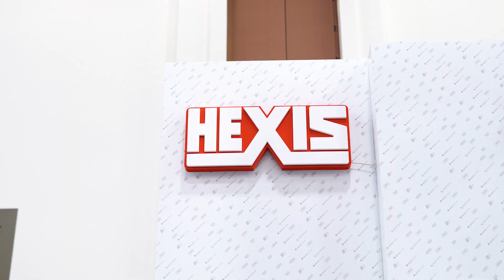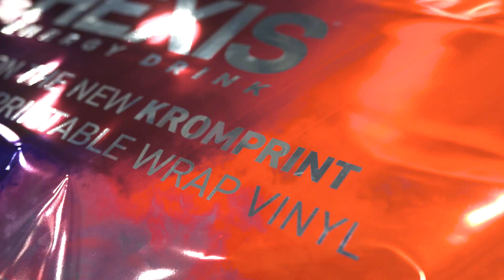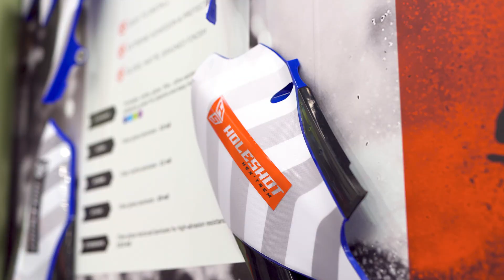HEXIS SEMA 2022 Recap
The time is finally here! Our recap of HEXIS at the SEMA Show 2022! During this 4 day show, we showcased all of our self-adhesive films for automotive restyling and protection.

SKINTAC Color Change Wrap Film
With over 160 colors to choose from, our multi-layered cast PVC wrap vinyl with HEX’PRESS air-release adhesive has become a favorite in the color-change wrap world. We’re known for having the most colors, a wide variety of colors, and great color depth. At SEMA, we released 7 new SKINTAC colors below:
- NEW SKINTAC Color-Change Wrap Colors
-HX30IMAB: AUSTRAL SEA IRIDESCENT GLOSS
-HX20G12B: PLEIADES GRAY GLOSS
-HX20890W: DEEP BLACK WET SATIN
-HX20B37B: POLARIS BLUE GLOSS
-HX30IFBB: BOREAL FOREST IRIDESCENT GLOSS
-HX20NMYB: MYSTERY BLACK GLOSS
-HX20VNAS: NAIDE GREEN SATIN

Including 1 new LIMITED EDITION color HX30SS22B Galactic Iridescent Gloss – created with the brightest pigment ever used by HEXIS.

BODYFENCE Paint Protection Film
This year we released new BODYFENCE products to our series that you have come to know and love!

-NEW BFBLACKM - Black Matte finish and X Technology
-NEW BODYXFAST Clear Gloss finish with Ultra-Soft PU for faster application and X Technology
-NEW BODYFENCEXM - Clear Matte finish with X Technology
-NEW BODYFENCES - Clear Satin finish with X Technology

HOLESHOT HEX’TREM
New range of products to customize and protect your off-road vehicles such as motocross bikes, ATV’S, jetski’s, and more. Print on our XTPRINT – A reinforced HEX’PRESS air-release adhesive film + laminate with one of 4 THICK laminates ranging from 11–19 mil!

New variety of tools for PPF, Tint, and Vinyl application.

Cast PVC with HEX’PRESS air-release adhesive and PET liner for Headlight & Taillight tint. Great clarity, high gloss, and easy & dry application.

HEXIS’ new automotive window tint range with up to 7 VLT shades. Great look and easy install.

HEXIS’ NEW Advance Precut Solutions Software – for BODYFENCE PPF and SKYTINT window film. Thousands of templates that are accurate and adjustable. Save money, save time, and ramp up production speeds.

We also showcased and demo’d our THE190EVO cast printable vinyl, NEW CLEARWRAP cast transparent wrap film with micro-structured HEX-PRESS air-release adhesive, NEW KROMPRINT cast printable chrome vinyl, held our infamous Battle Board competitions, and hosted a Team Wrap Battle for a $5,000.00 CASH PRIZE!

Thank you for visiting and we hope to you see you at The SEMA Show 2023!